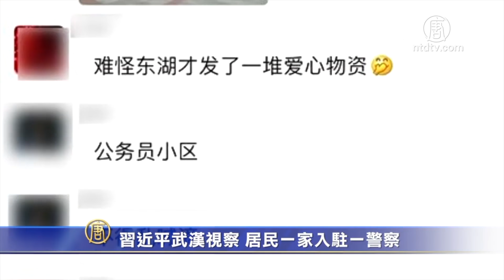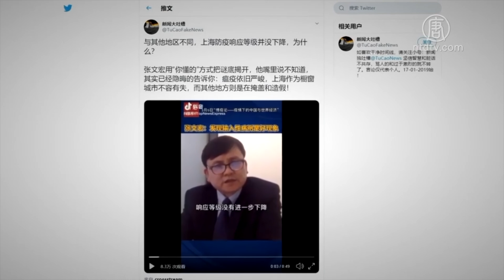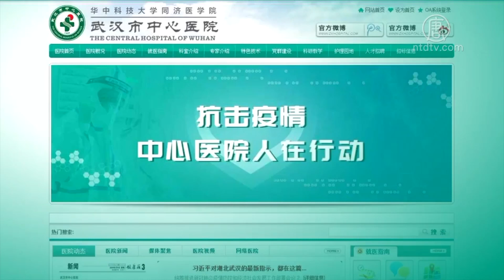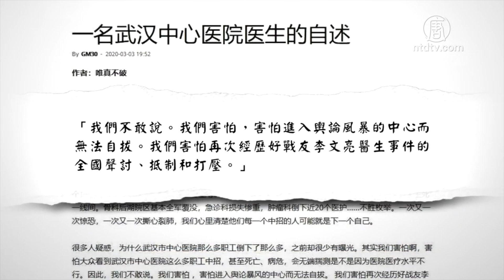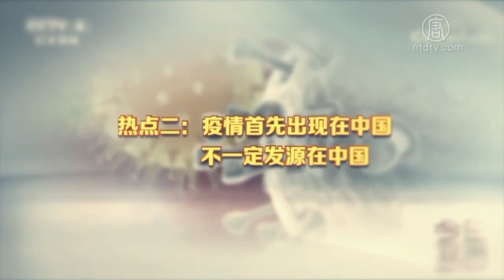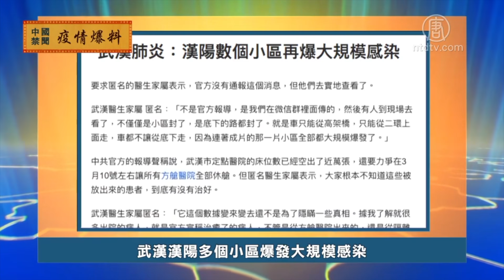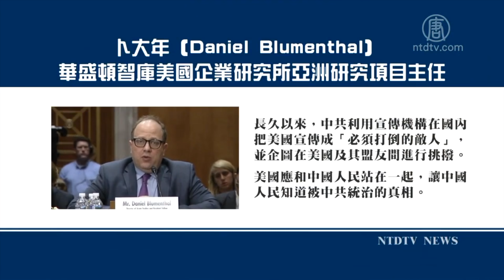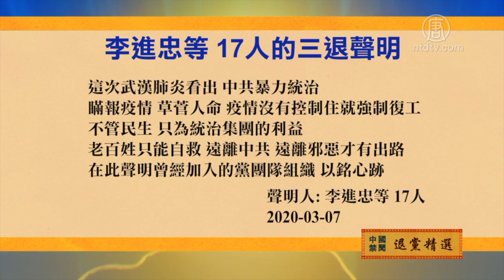【禁闻】3月10日完整版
方舱医院全面休舱 大批武汉人去哪了；李文亮所在医院4医生去世200职工感染；防中共“甩锅”? 蓬佩奥坚称：武汉肺炎病毒。

來源： 新唐人電視台 (NTDTV)